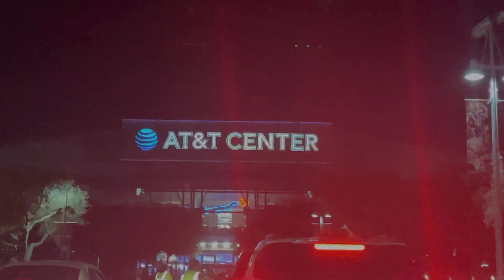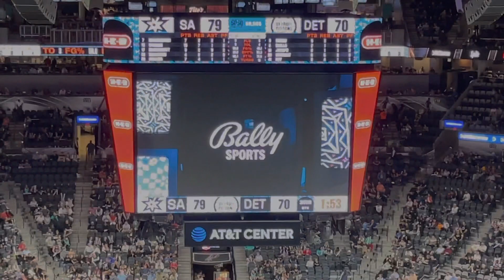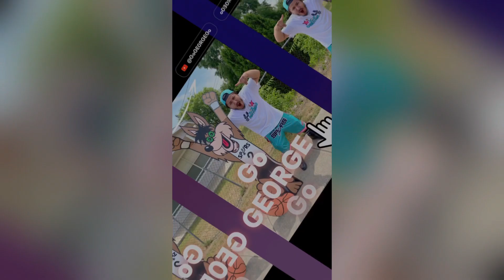1st game of 2023 @spurs vs pistons w/JR SPURS WIN SPURS WIN SPURS WIN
Undefeated in 2023 Go GE0RGE Go